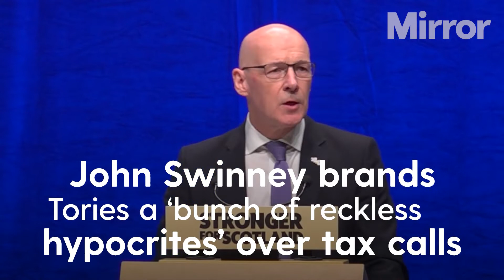SNP brand Tories as a ‘bunch of reckless hypocrites’ over tax calls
Scotland’s Deputy First Minister has branded the Conservatives a “bunch of reckless hypocrites” as he condemned the “harsh fiscal constraints of devolution”.